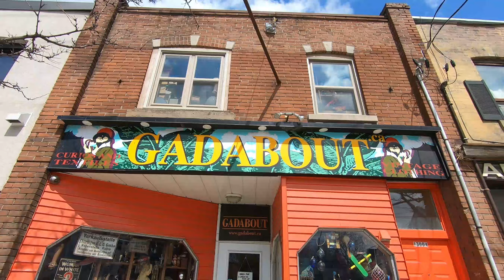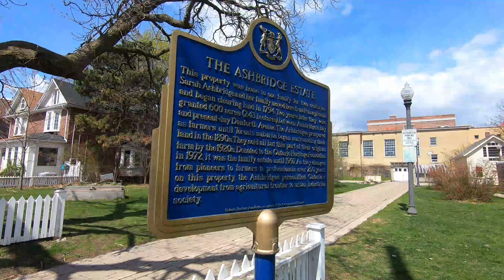BAIRROS DE TORONTO | LESLIESVILLE & LITTLE INDIA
Trouxemos mais um bairro de Toronto para vocês conhecerem. Na Old Toronto, a charmosa Leslieville.
Já conhecemos bem o bairro, por isso passamos pelos pontos mais interessantes para mostra-lo a vocês. Fomos conhecer a Little India, uma parte do bairro onde há várias lojas e restaurantes indianos, lá nos surpreendemos com uma similiaridade da cultura indiana e brasileira.

Morar no Canada tem nos dado a oportunidade de aprender muito sobre a vida de brasileiros no exterior, sobre nós mesmos e sobre imigração para o Canadá. Por isso compartilhamos um pouco da nossa vida em Toronto com vocês. Para que vocês percebam que se é possível sonhar, é possível realizar!

NOS MOTIVE A CONTINUAR USANDO NOSSOS LINKS ABAIXO:

NOSSA CAMERA
NOSSO MICROFONE